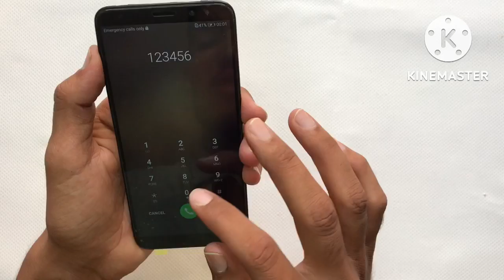Refurbish a completely destroyed and abandoned broken phone and make it completely new/Huawei mat10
Renew a completely destroyed and abandoned phone and give it a new life.